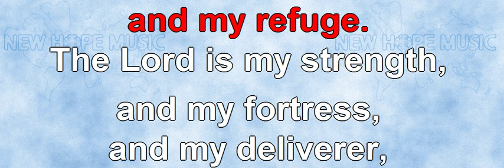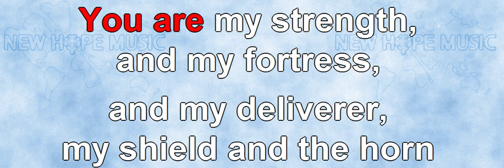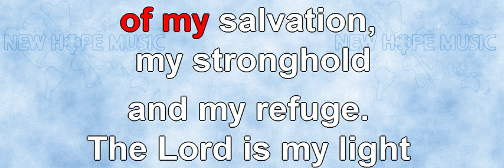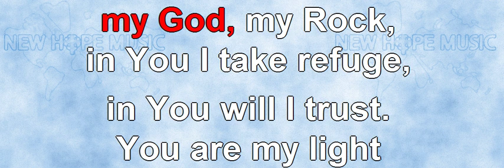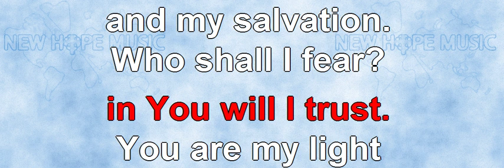My God, My Rock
Written by: Ralph P. Merrifield
Sequenced by: Leif Thiborg
Sung by: Johan Komrij